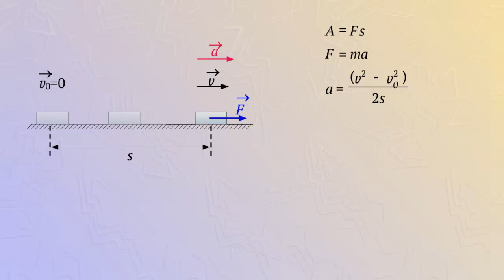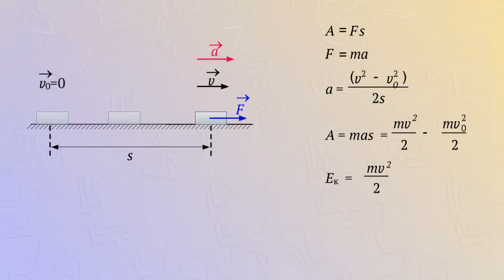Теорема о кинетической энергии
На тело массой m действует некоторая сила. Тело при этом перемещается и приобретает скорость.
При перемещении тела сила совершает работу.
Будем считать, что сила и перемещение направлены в одну сторону вдоль одной прямой.
Если координатная ось x направлена в ту же сторону, то проекции на эту ось силы перемещения и ускорения движения равны их модулям.
Сила, действующая на тело, совершает работу.
Из формулы для проекции перемещения выразим ускорение и после подстановки получим выражение для работы.
В левой части равенства стоит работа силы, в правой части равенства стоит разность величин, характеризующих положение движущегося тела в некоторые моменты времени.
Эти величины называют кинетической энергией тела в конечном и начальном положениях.
Работа силы равна изменению кинетической энергии тела. Это утверждение называют теоремой о кинетической энергии.